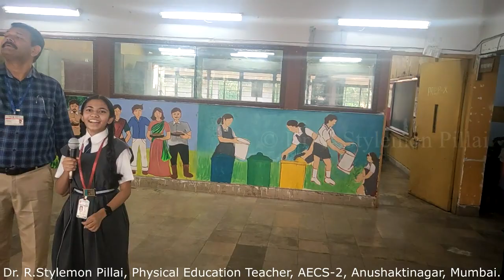BAL SABHA - बाल सभा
Dear Students,
AECS-2, Mumbai organized a Bal Sabha, which provides an opportunity for children to engage in a healthy environment with their peers. These assemblies introduce complex ideas through interactive mediums, such as skits, debates, & question/answer sessions, which enable children to voice their opinions and ask questions freely.  They often help the school in discovering hidden talents like children were given a chance to go on stage and display their talents like dance, music, riddles etc. These activities are supplementary to Classroom Education. They are not directly linked to the course Curriculum but they form an important part of it by allowing students to engage in the learning experiences. The current education system in India is focusing on incorporating co-curricular activities in schools. They play an essential role in a student’s life by enhancing the learning process at school. Shri.Rajveer Tanwar, Vice-Principal interacted with children and his interactions, riddles and jokes were well taken by the audience.